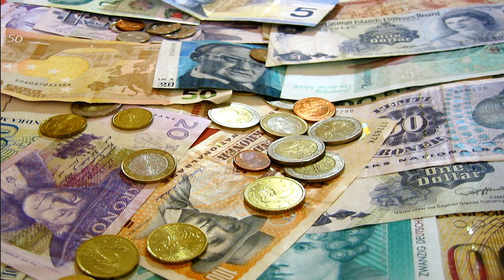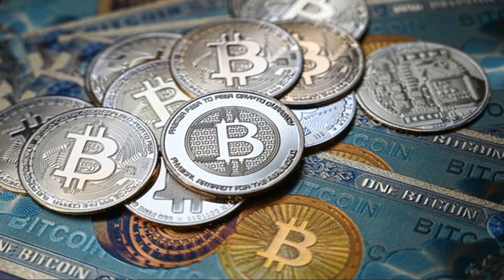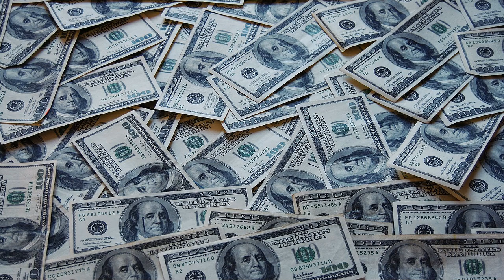Laxmi Mantra For Money Om Mahalaxmi Namo Namah with Wealth Gold Bitcoin Cash Coins Money prosperity